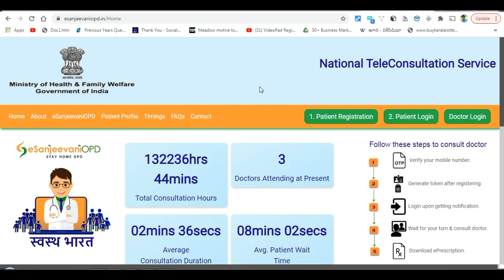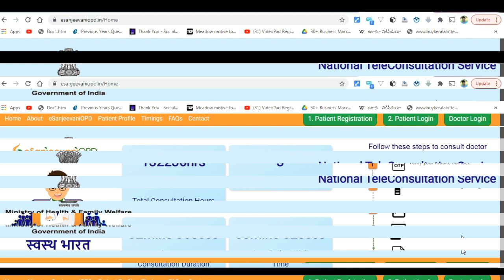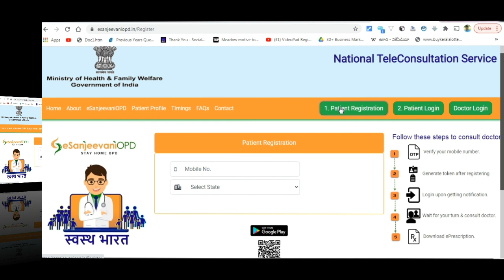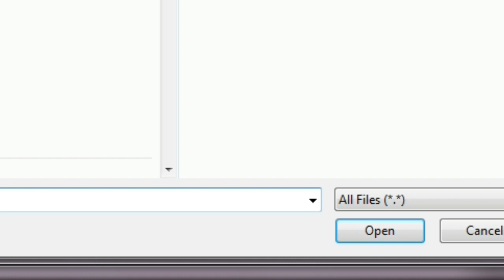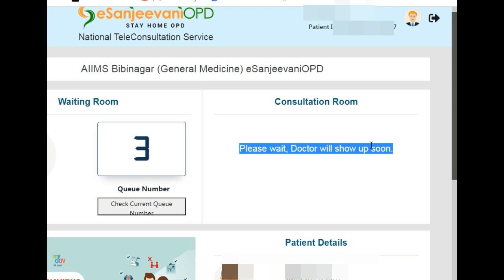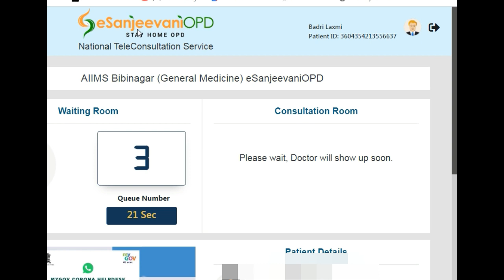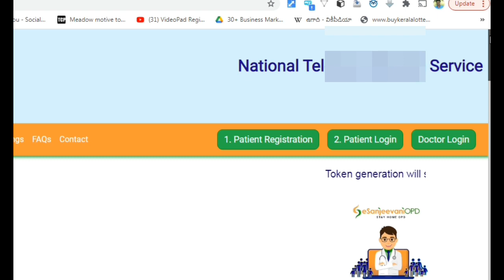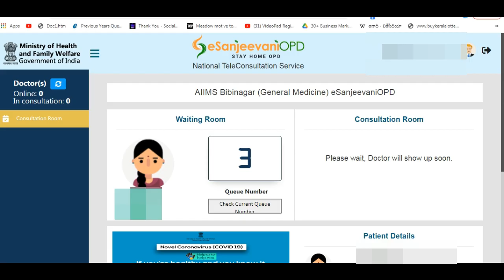E-Sanjeevani OPD- ఇంటివద్దకే ఉచిత వైద్యం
E Sanjeevani ద్వారా ఇంటివద్దనుండే ఉచితంగా డాక్టర్ ను consult  కావచ్చు. ఇంటినుండే వైద్యం పొందవచ్చు. Consult your Doctor from Home  fylly FREE service. E sanjeevani OPD    Sebsite hereunder ...
Strauss Tummy Twister
Pain Releafer + full body massage device
Timings in Telangana : 10:00 am to 01:00 PM
Channel intro : 0:00
Topic Intro : 0:10
eSanjeevani Process 0:36
Registration  2:35